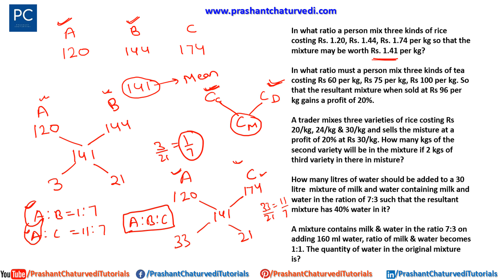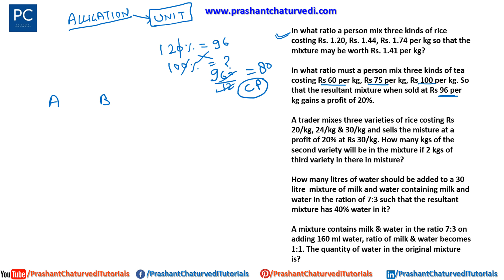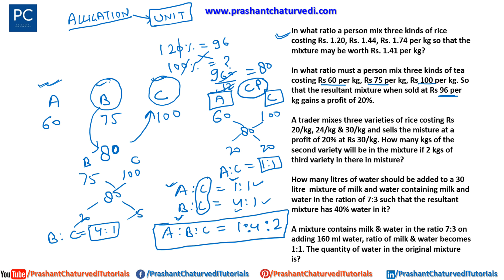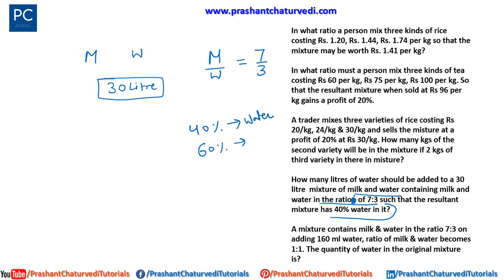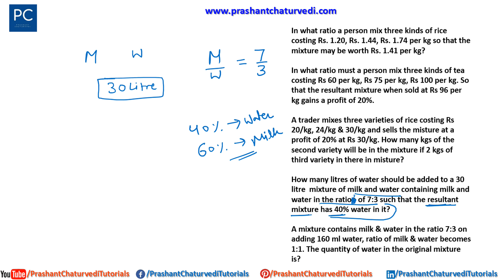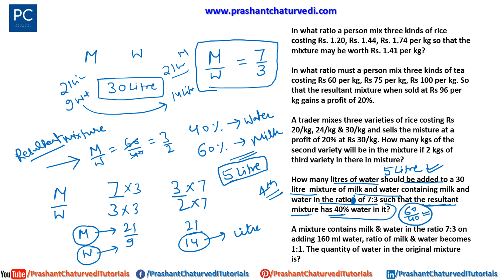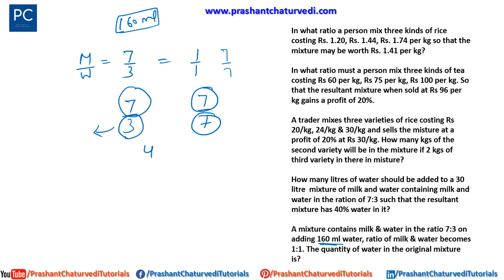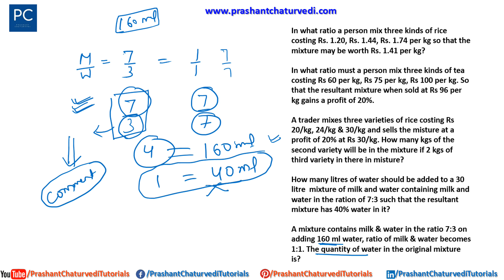AAI JUNIOR EXECUTIVE ATC & AO (EXAM PREPARATION DAY 34) // {MIXTURE & ALLIGATION PART-2}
In this video, I discussed about MIXTURE & ALLIGATION & Solved some problems.

Dear students, please go through these links. Everything about AAI (ATC & AO) Exam.